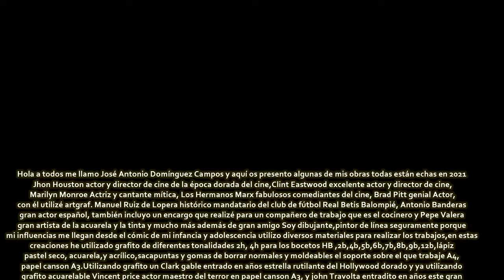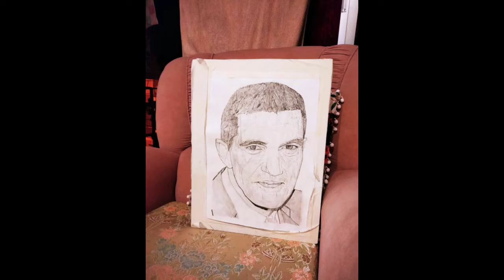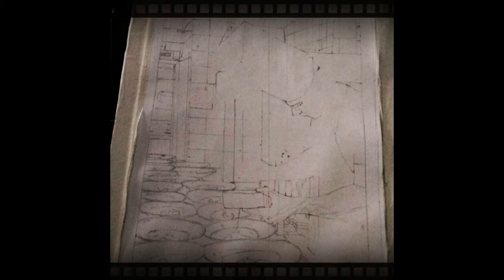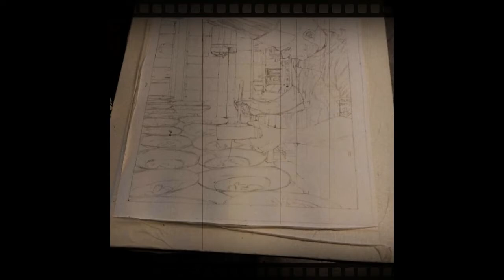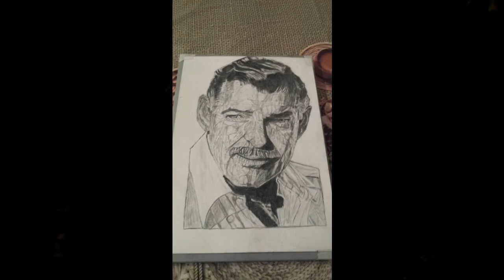Dibujo Grafito, Pintura Acuarela, Retratos de Bill Murray, jhon Travolta, jhon Houston,etc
José Antonio Domínguez campos dibujo y pinto también ilustró grafito acuarela artgraf acrílico acepto encargos contacta conmigo mi Instagram es @joseantoniodominguezcampos si quieres conocer mis obras,Bill Murray,jhon Houston, Clint Eastwood, Marilyn Monroe,los hermanos Marx en su camarote,Brad Pitt, Manuel Ruiz de Lopera, Alejandro cocinero, Antonio banderas jhon Travolta, Vincent price etc.